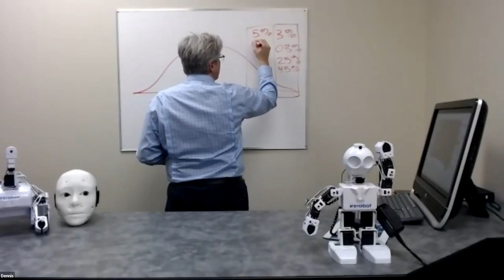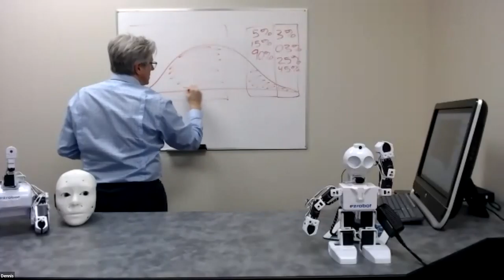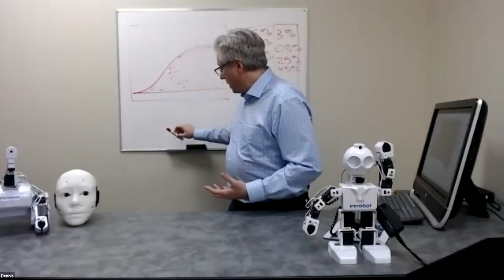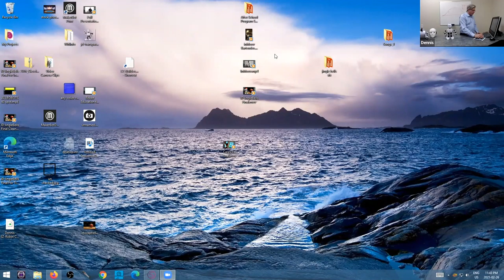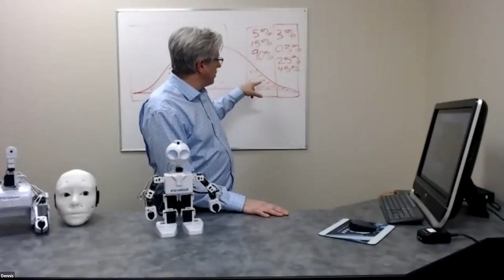Engaging all students in STEAM subjects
Presenter: Dennis Kambeitz
While STEAM careers are on the rise, and expected to be a major source of employment in the future, engagement in STEAM subjects is still a major hurdle in driving more students to consider and pursue education and employment in STEAM fields. We present the EZ-Robot solution to drive engagement across all age groups, genders, and backgrounds. By forging an emotional connection with our robots by making them approachable, easy to program, and powerful, we are able to significantly increase engagement in STEAM subjects when EZ-Robots are used as supplemental learning tools. We will provide product demonstrations to showcase how robotics can increase engagement.